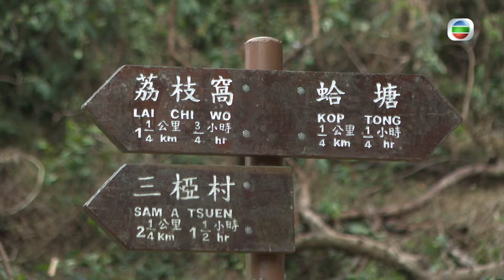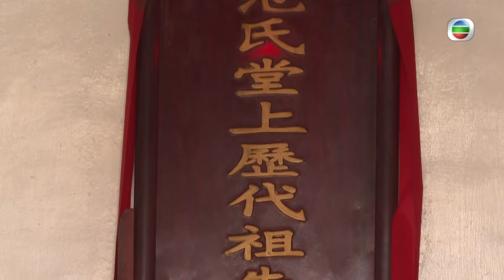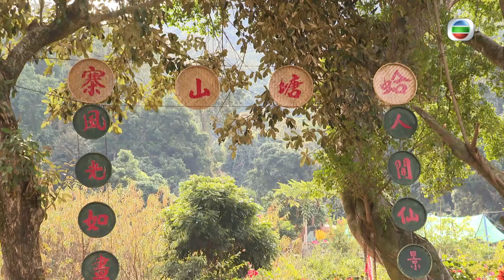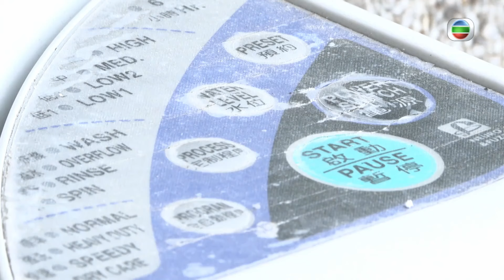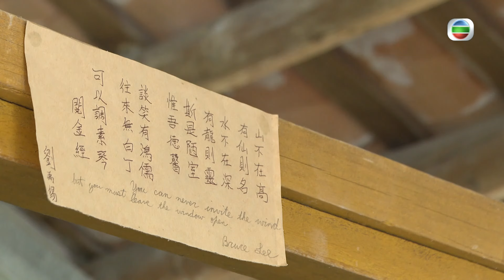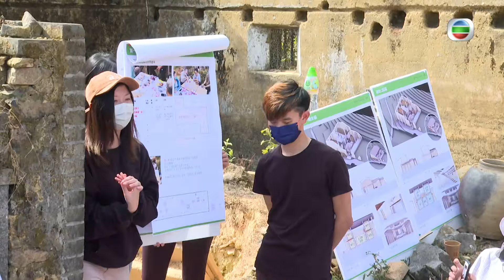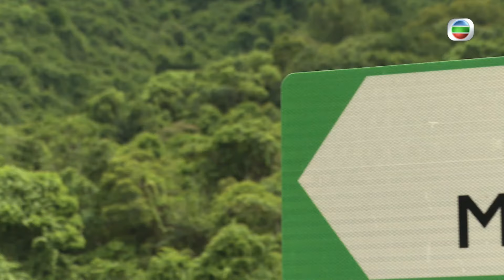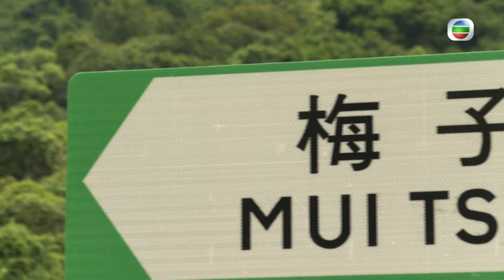健康360 TVB｜香港客家古村留下一片頹垣敗瓦 憶70年代經濟起飛梅子林村民遷出 教師提早退休返老家復村建屋 蛤塘偏遠自60年代荒廢屋子倒塌 村民心痛回家修茸家園搬水管紅毛泥｜ 無耆不有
在新界東北的沙頭角，由清朝時期開始已經有客家人定居，但隨著上世紀六、七十年香港經濟起飛和移民潮，不少居民為了糊口生計而遷走，一條條客家古村，留下的只有一片頹垣敗瓦。有原居民決定提早退休，將雜草叢生的村落，再次變得熱鬧起來，他們的復村之路並不平坦，但感染了同樣對傳統文化有熱誠的人一起復村，過程艱辛卻絕不孤單。

記者：吳淽瀠